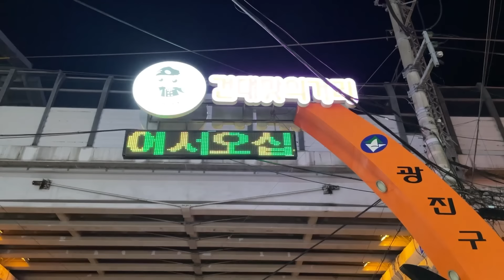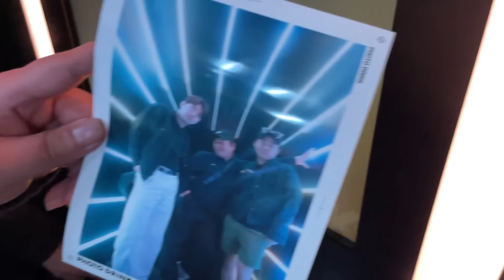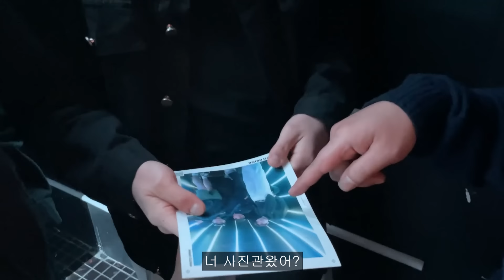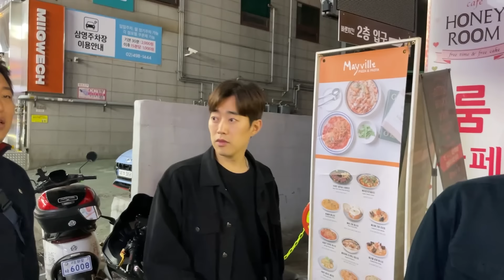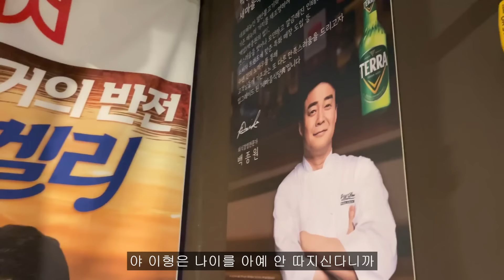[삼인큐] 저 때문에 신분증 검사하는 거죠?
촬영에 도움 주신 치치, 날라리 범 감사합니다